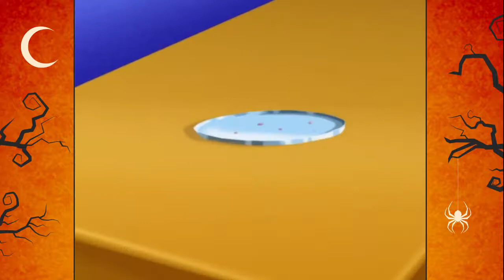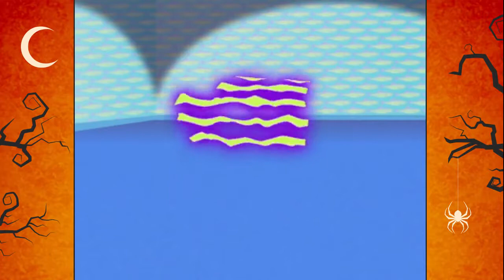Oggy and the Cockroaches Live Halloween Compilation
Произведение «Oggy and the Cockroaches Live Halloween Compilation Space» созданное автором по имени Maksik, публикуется на условиях лицензии Creative Commons «Attribution» («Атрибуция») 4.0 Всемирная.